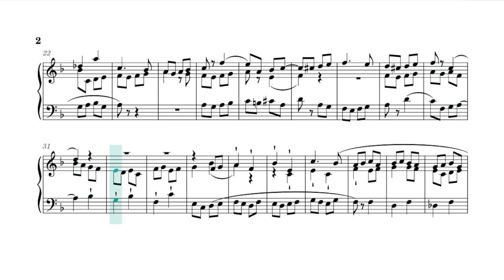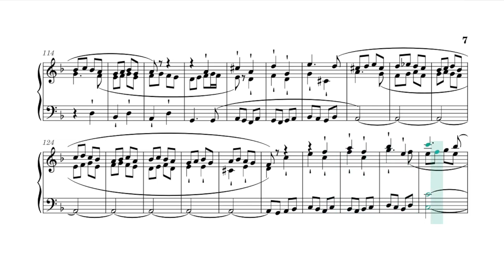My best fugue yet?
composed on July 1st
absolutely jam packed with dense stretti, altho rhythmic clarity is compromised
7 likes for a complementary prelude (no pressure)